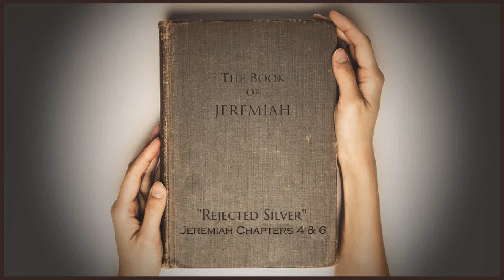Sermon - "Rejected Silver" - July 5 2020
Pastor Jesse Adams
Silverhill Covenant Church